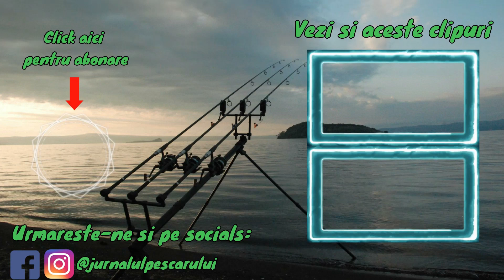Pescuit la crap si caras pe balta "La Fântâna cu Cumpănă"!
Fire intinse!